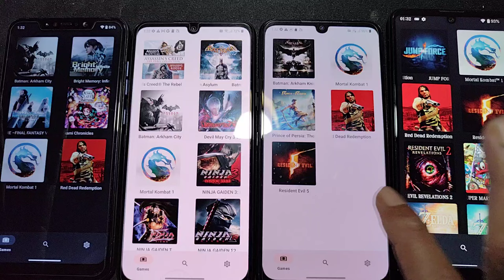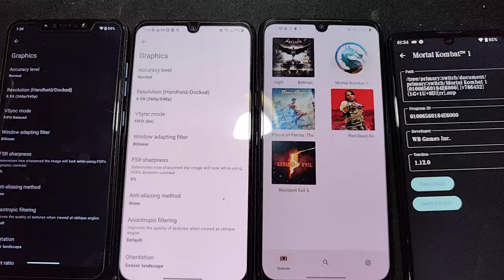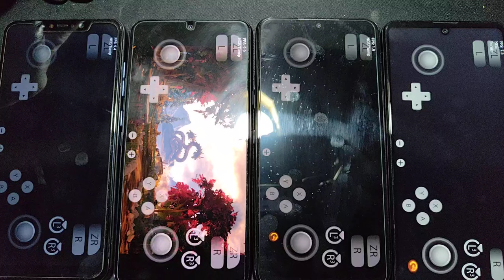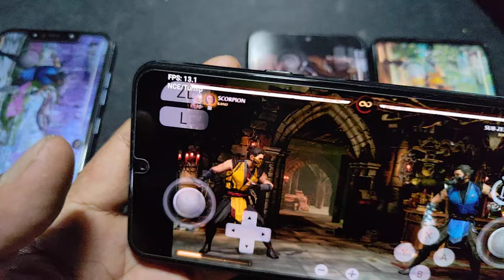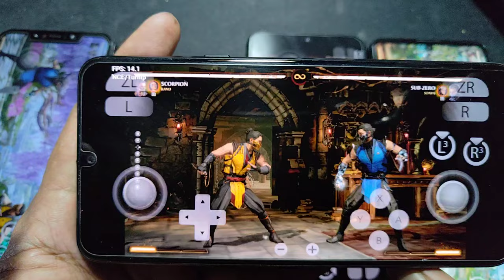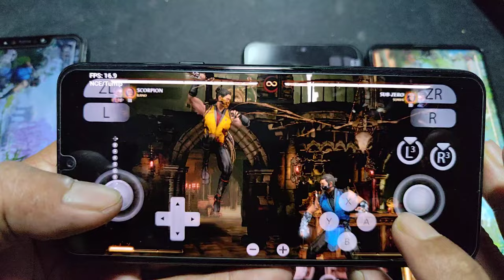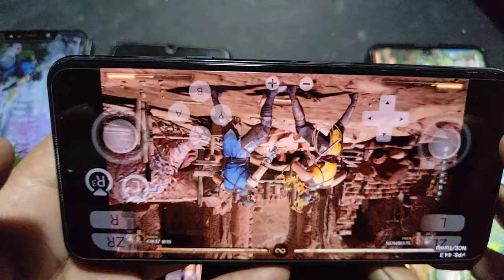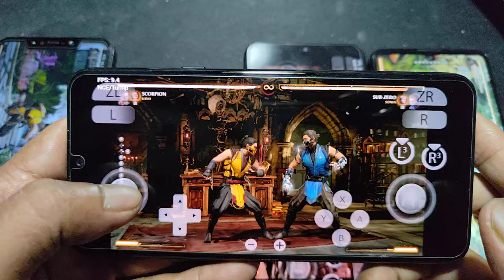MORTAL KOMBAT 1 using yuzu 278 | SD 845, 855 and 865 , F1 vs G8X vs V50S vs R5G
device info
Pocophone F1 = SD 845 = 6/64gb
rom          = Crdroid 9.11 = Android 13 rooted
kernel = ngk oc gpu at 835mhz

Lg G8X ThinQ = SD 855 = 6/128gb
rom    = stock lgui android 12

Lg V50S ThinQ = SD 855 = 8/256gb

rom = stock